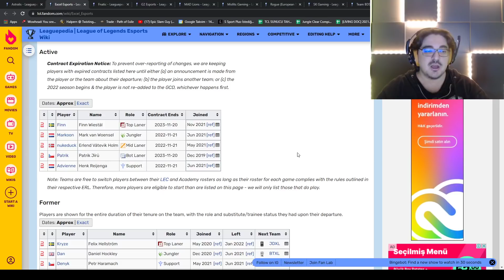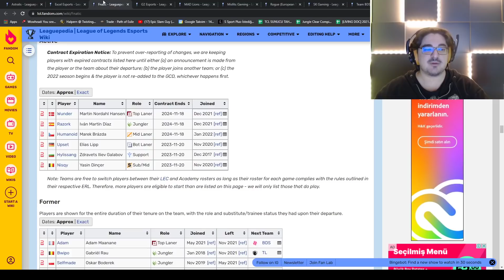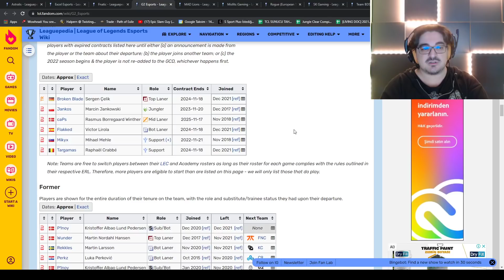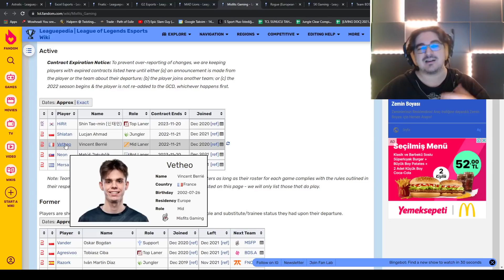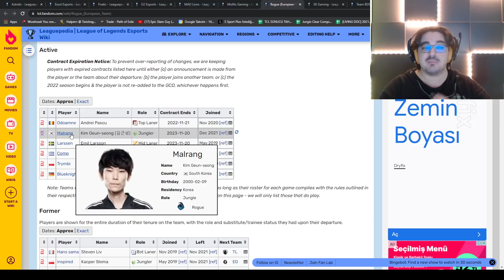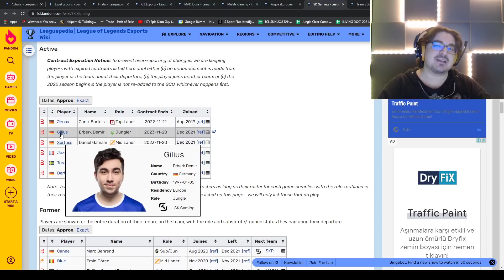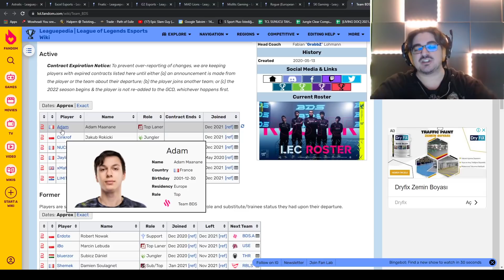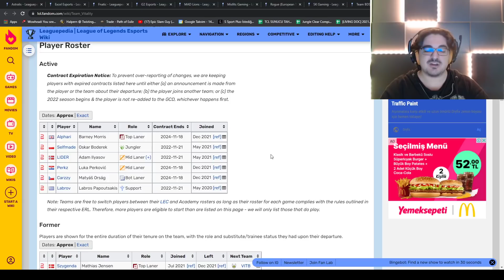LEC Sezon Öncesi Değerlendirmesi - 14 Ocak'ta Başlıyoruz